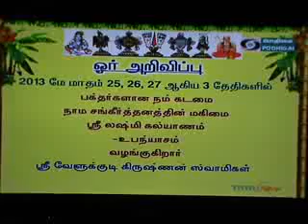23MAY2013 EPISODE 296 SRI RAMANIN ARULAMUDHAM SRI VELUKKUDI KRISHNAN SWAMIN